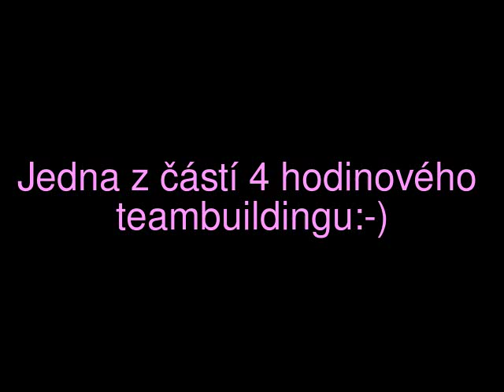Firemní tmelení týmu:-)